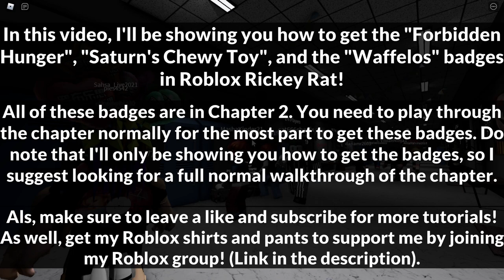HOW TO GET THE "FORBIDDEN HUNGER" "SATURN'S CHEWY TOY" AND "WAFFELOS" BADGES IN RICKEY RAT! | ROBLOX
In this video, I show you how to get the "Forbidden Hunger", "Saturn's Chewy Toy", and the "Waffelos" badges in Roblox Rickey Rat!

➡️ Timestamps:
0:00 - Intro
0:30 - "Forbidden Hunger" badge
3:39 - "Saturn's Chewy Toy" badge
5:59 - "Waffelos" badge
8:34 - Outro